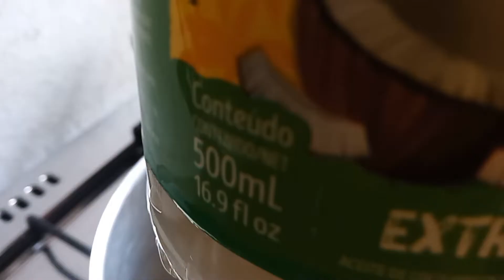SHAMPOO SÓLIDO eLÍQUIDO com ALECRIM BABOSA e ORA-PRO-NOBIS/COSMÉTICA NATURAL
Cosmética sem porcento natural shampoo sólido SHAMPOO LÍQUIDO como barbosa alecrim e ora pro nobes receita fácil e barata

ATENÇÃO!

nunca e demais repetir: esse conteúdo é fruto de minha experiência pessoal

💬COMENTE
🙏COMPARTILHE
💋BJUUU

VAMOS PARA A RECEITA 💛
SHAMPOO SÓLIDO
100ML DE CHÁ DE ALECRIM COM ORA-PRO-NOBIS
500ML DE ÓLEO DE COCO
3 COLHERES DE SOPA DE GEL DE BABOSA
85 GRAMAS DE SODA 95-99 %